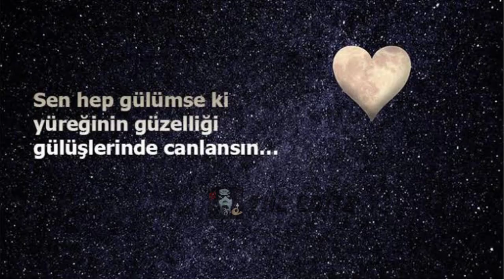Sinan Engin'in saçı yok ama her kelime bir Google resmi